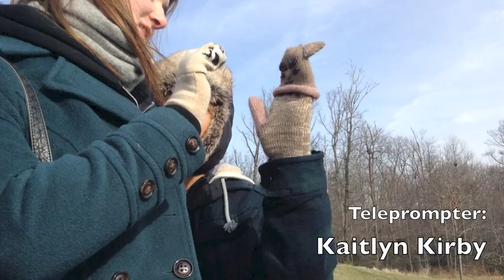Physics in Basketball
A video for Physics class about basketball.

Filmed on the Flip Ultra and the iPod touch.